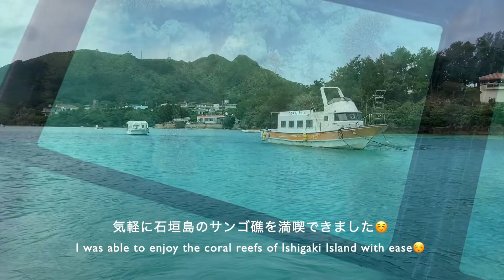石垣島 | 夫婦の旅行vlog(3/3) | グラスボート 川平湾 | 米原ヤエヤマヤシ群落 | 荒川の滝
共働き夫婦の休暇。3泊4日でゆっくり石垣島を巡ります☺️

◆Part3
　NUTS TOWN COFFE
　米原ヤエヤマヤシ群落
　川平湾
　荒川の滝
　伊野田漁港
　パインジュースゆんたく
　石垣空港

週１回ペース（ほとんど日曜日または月曜日）で投稿していますので、